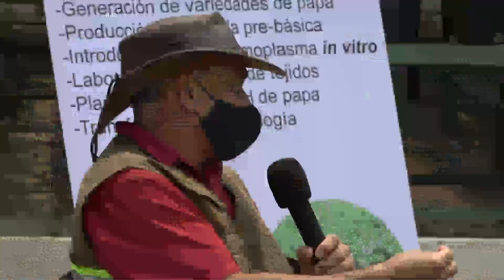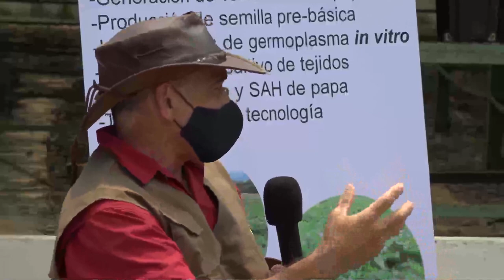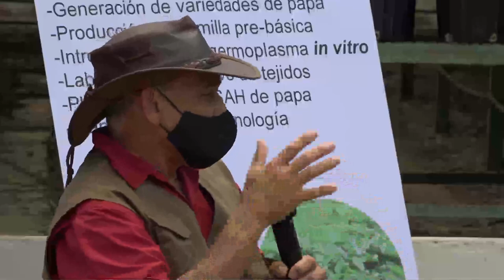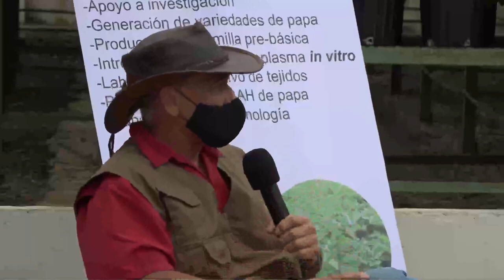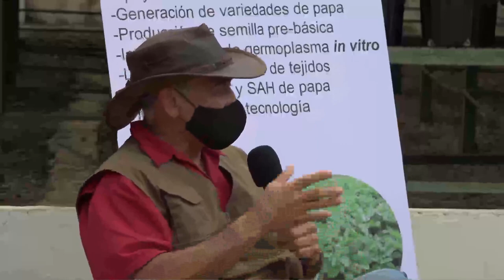Presidente visita las Instalaciones del INTA en Cartago con motivo del Día de la persona agricultora